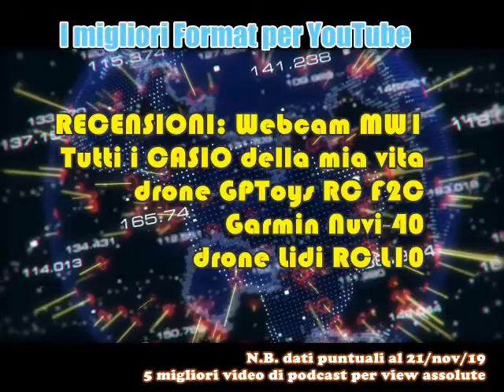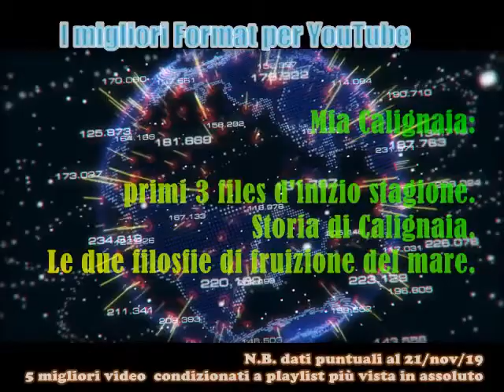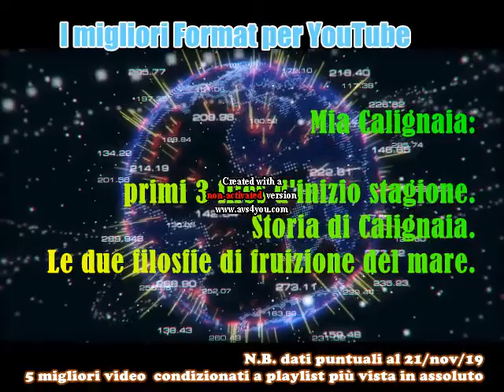i format di successo in YouTube, secondo me!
Grazie a tutti gli utenti che si sono iscritti al mio canale di YouTube!
Dai 25 utenti del primo trimestre 2019 da quando in Maggio 2019 ho iniziato ad inserire contenuti di podcasting, nel novembre 2019 mi sono trovato rapidamente a quota +103 utenti!.

E' tempo di fare un breve bilancio su cifre e format, valutando i risultati delle sperimentazioni, sui primi 6 mesi di podcasting sul mio canale YouTube.

Quali sono i format di successo in YouTube?
Quale lezione apprendere da 6 mesi di podcasting?

Se lo volete scoprire ;-) ascoltate questa puntata!

Il file è in Copyleft(BY-ND-NC)